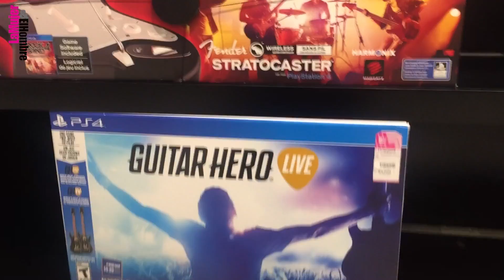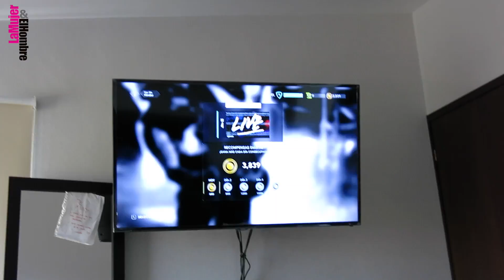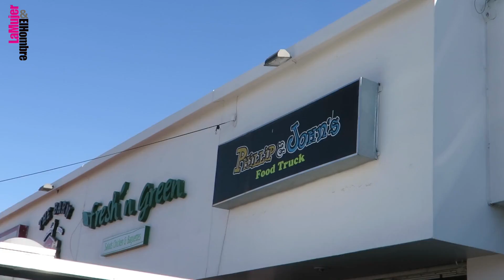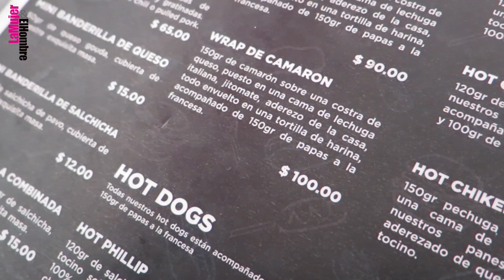VLOG 19: VOLDEMORT FINGE AMOR CON UN REGALO (Spoiler: Mejor hubiera comprado condones pa sus novias)